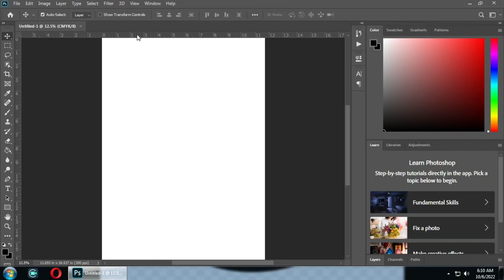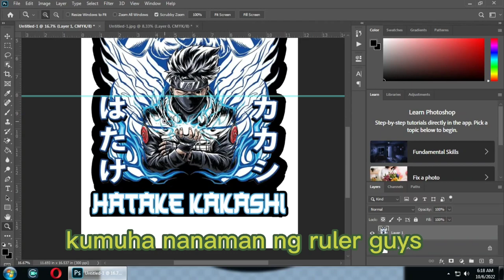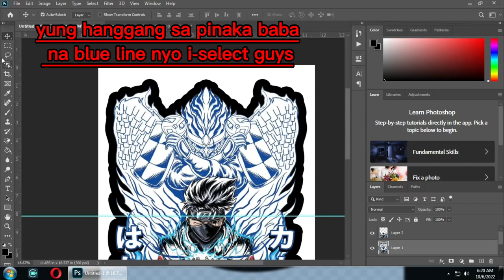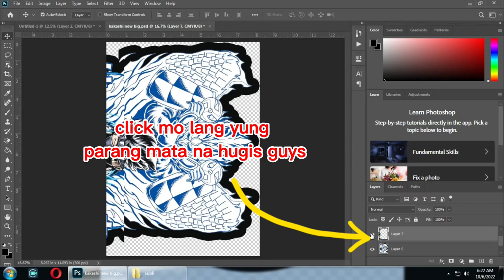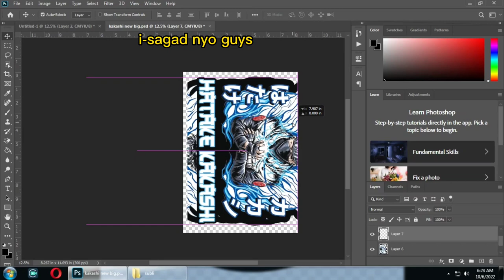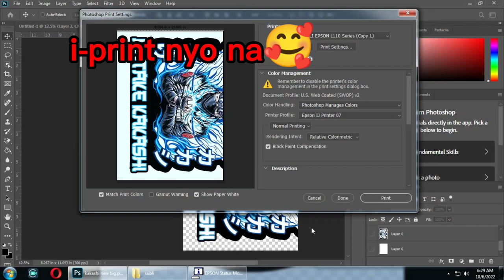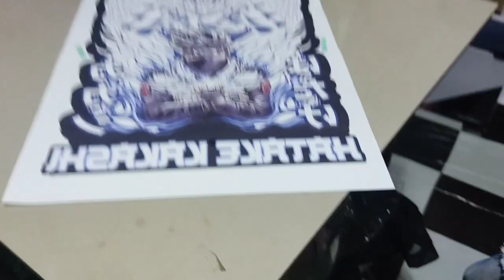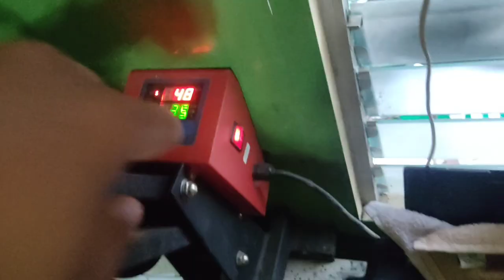DUGTONG METHOD (Sublimation printing process) easy STEp 2022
printing business
sublimation printing
sublimelt
hotmelt